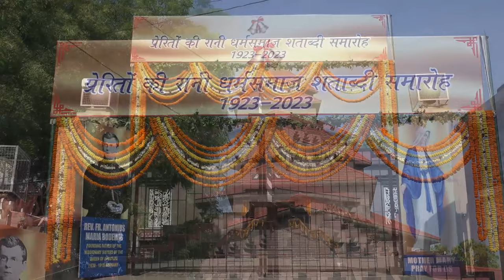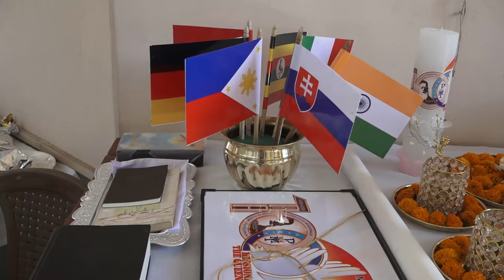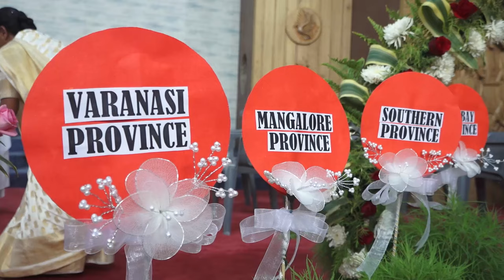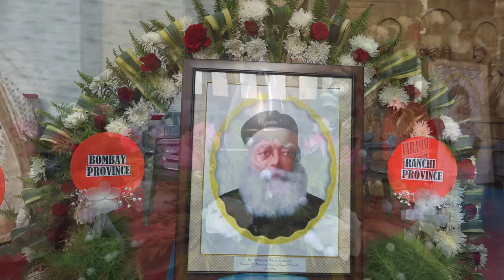SRA Centenary Thanksgiving Eucharistic Celebration on April 14, 2023, Varanasi